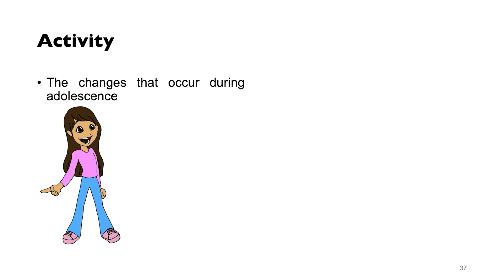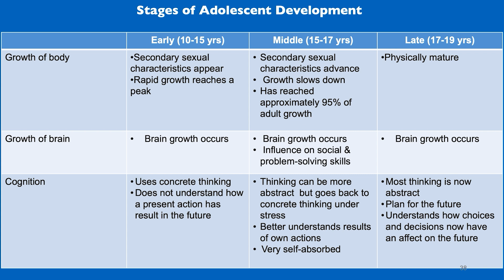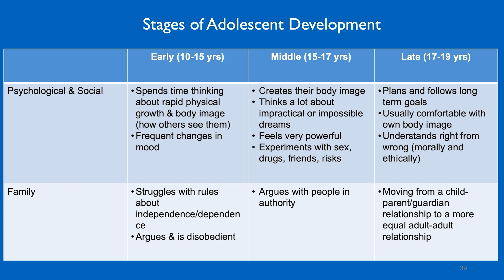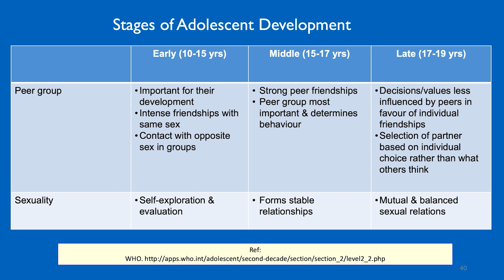MODULE 2.3 - Physical, Psychological & Social Wellbeing of Young Persons video part 3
This module focuses on the challenges and opportunities faced by young people including their biological changes, brain development, mental & emotional challenges as well as behaviour changes encountered during this period. You will get a more comprehensive knowledge on why adolescents and youth are different from the adults and the factors influencing their behaviours.